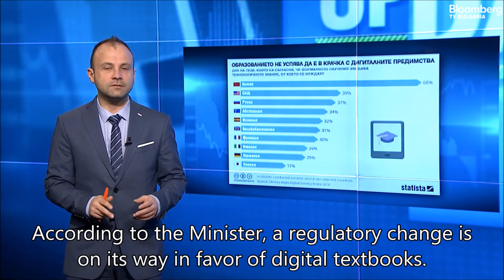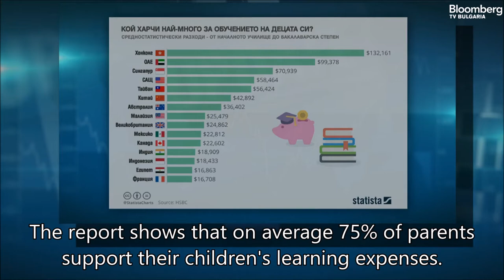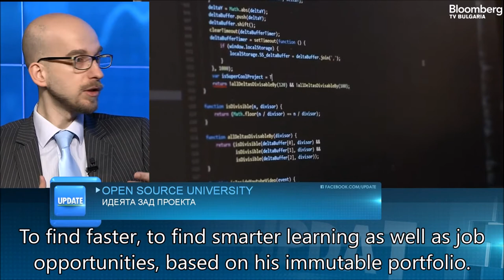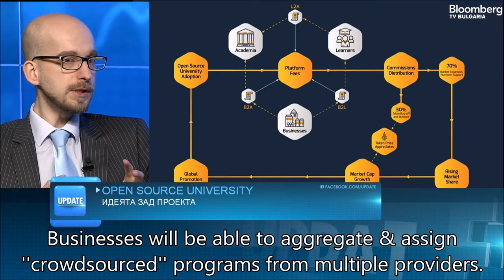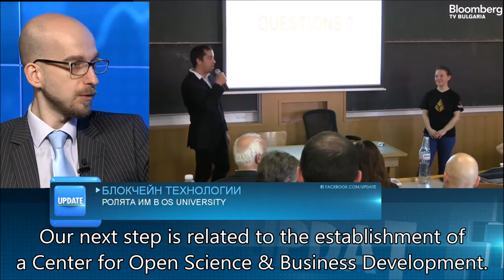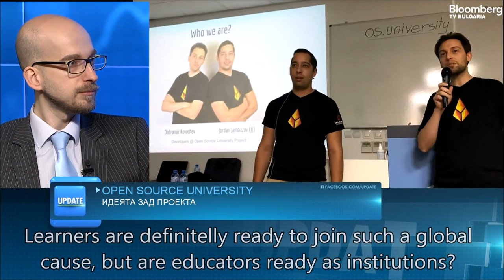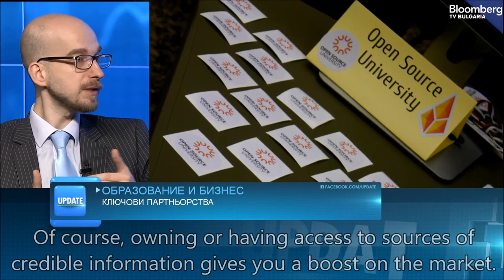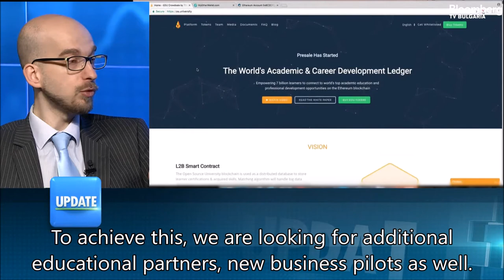OS.UNIVERSITY interview on Bloomberg!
The Project lead of OS.University, Hristian Daskalov recently participated in BloombergTVBG tech show UpDate. Hristian shared more on our progress on the application of Blockchain in education and recruiting.